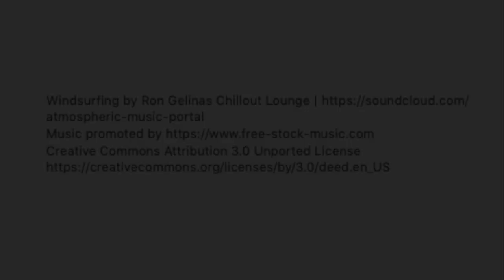Portneuf Valley Photo Walk Thru Video Photo Pocatello Idaho Real Estate Photography Photographer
Pocatello Idaho Real Estate Photography Photographer Video Photo Walk Thru